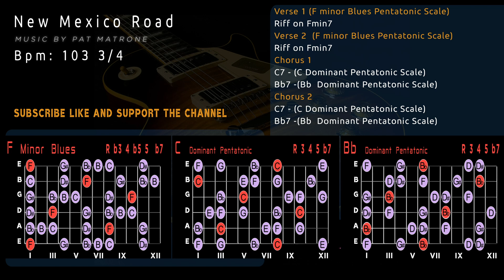Seductive Blues Style Backing Track Guitar Jam [New Mexico Road]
Seductive Blues Style Backing Track Guitar Jam
Chords
Verse 1 (F minor Blues Pentatonic Scale)
Riff on Fmin7
Verse 2  (F minor Blues Pentatonic Scale)
Riff on Fmin7
Chorus 1
C7 - (C Dominant Pentatonic Scale)
Bb7 -(Bb  Dominant Pentatonic Scale)
Chorus 2